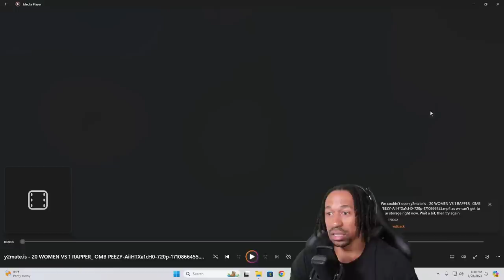HE WAS BROKE! Ishmael & Khalov UPDATE: Pop The Balloon Or Find Love (TPindell Reacts)